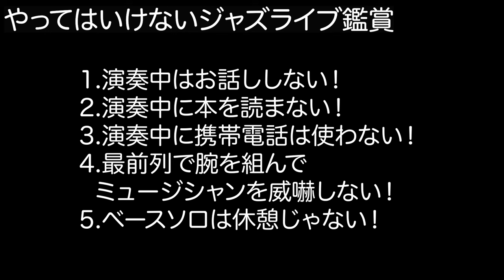やってはいけないジャズライブ鑑賞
目次
0:00 演奏中はお話ししない！
1:13 演奏中に本を読まない！

2:28 演奏中に携帯電話は使わない！

4:21 最前列で腕を組んで
  ミュージシャンを威嚇しない！
5:18 ベースソロは休憩じゃない！
6:02 まとめ

ライブやっていると、困るなーってお客さんがいます。
ミュージシャンは結構メンタル弱いので、演奏楽しくなさそうに感じる行動されると、
真面目に演奏内容が変わります。
聴いてるフリ！だけでもしましょうね。
ジャズはジャンルによっても合う合わないがあるので、合わないと思ったら、サッとお店をでてしまうのもアリかなーって思います。

海外ではBGMとして聴いていいエリアがあったりします。
うまく棲み分けできるといいですよね！
そんなお店作りたい！って思っている人いたたら連絡くださいまし！

【参考動画】